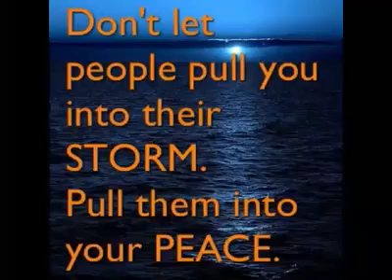chance music grade 10 (PT)